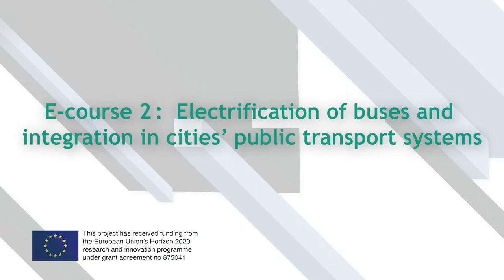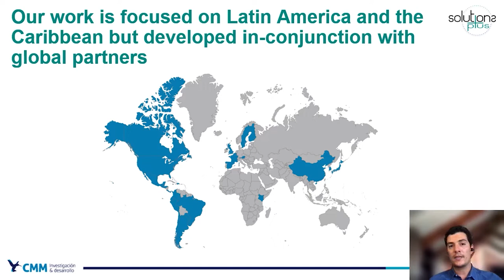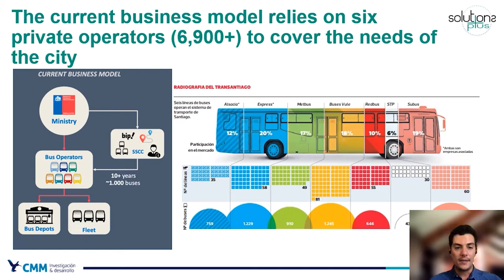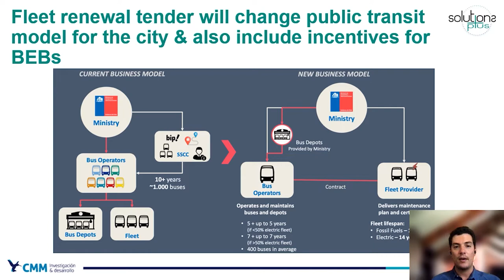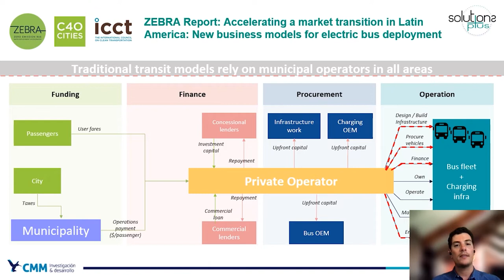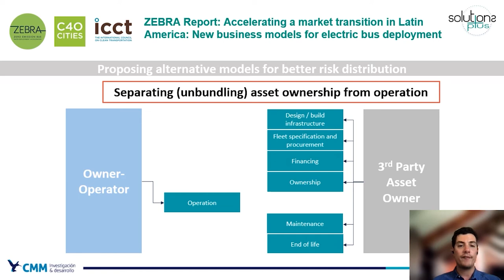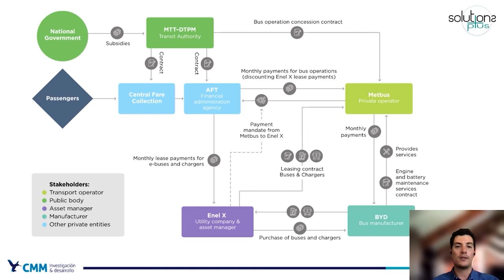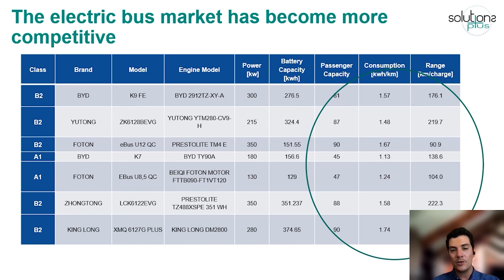SOLUTIONS+ Course 2, Module 1.3: Financing & procurement for e-bus implementation: Santiago de Chile